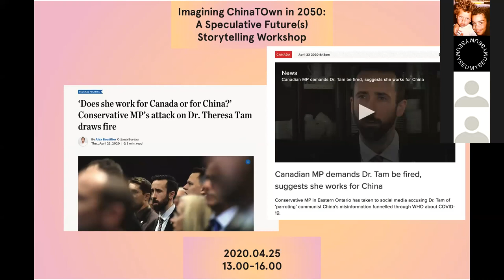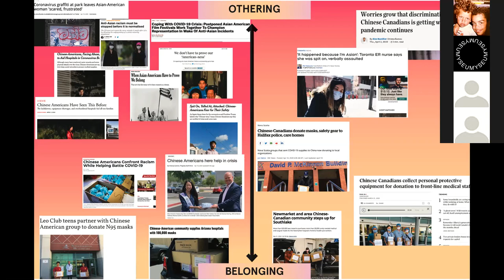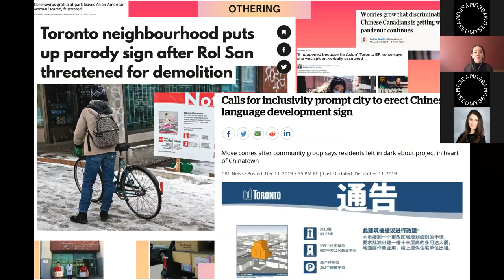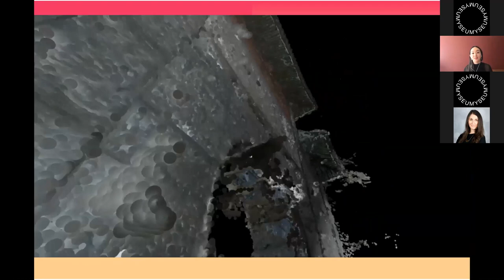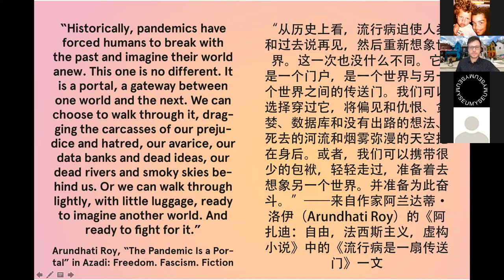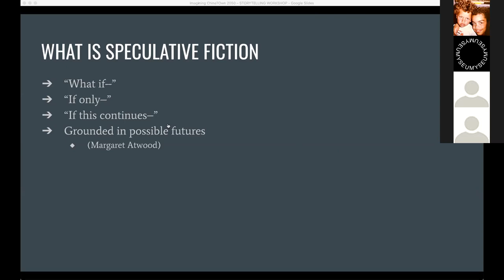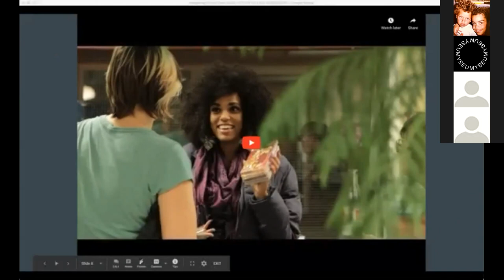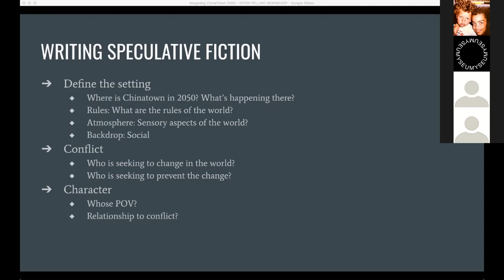Imagining ChinaTOwn in 2050 Speculative Futures Storytelling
In this storytelling event we will learn about speculative fiction (a cousin of science fiction), hear short stories by participants from a previous workshop that reimagined how COVID-19 might radically reshape our world for the better, and take away a speculative fiction worksheet to reimagine the impact on their own communities.